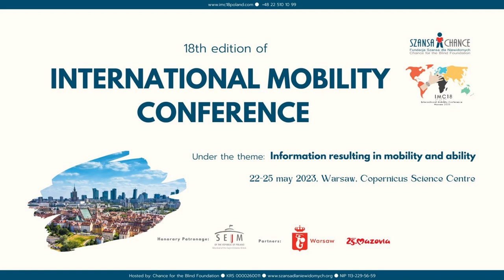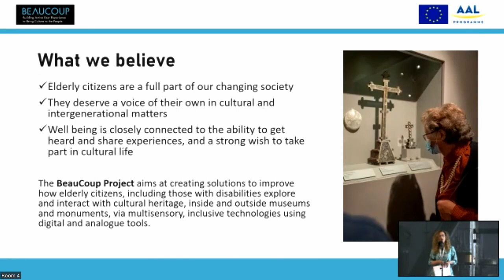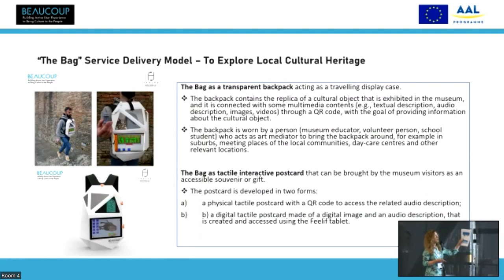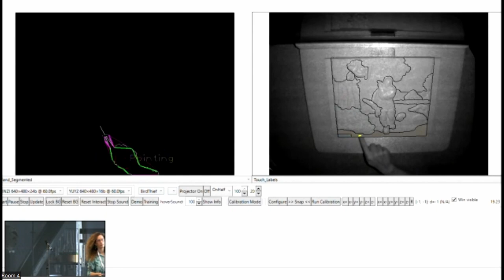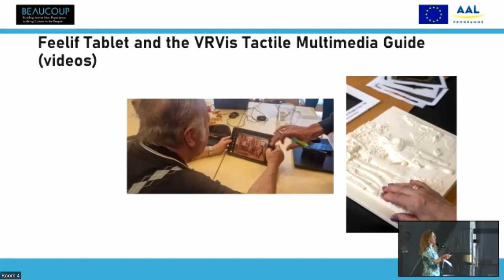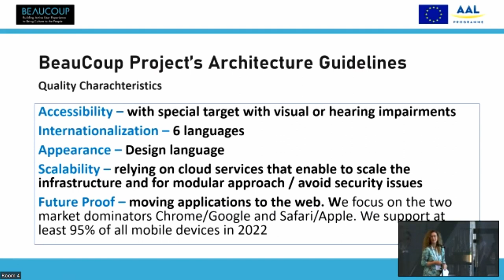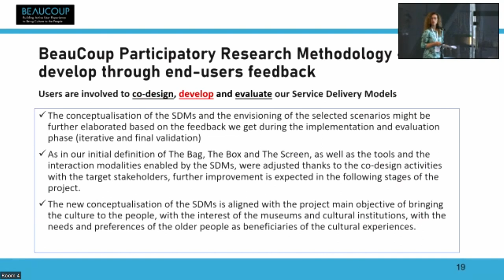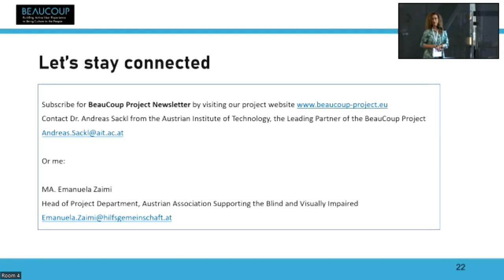IMC18 - BeauCoup - Building active user experience to bring culture to the people (Emanuela Zaimi)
BeauCoup - Building active user experience to bring culture to the people (Emanuela Zaimi)

ENGLISH

👉Support the Chance for the Blind Foundation's activities by any transfer with the title "donation". All the information below.

The lecture was given during the International Mobility Conference IMC18, which took place on 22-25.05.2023 at the Copernicus Science Centre in Warsaw. The IMC18 Conference was organised by the Chance for the Blind Foundation.

The Chance for the Blind Foundation has been advising blind and partially sighted people on how to live actively and succeed for more than 30 years. Our beneficiaries take part in professional training courses and workshops and receive necessary training materials, such as manuals on modern rehabilitation. The Foundation's reach extends all over Poland thanks to its 16 Tyflopunkts.

SUPPORT US! 🎁
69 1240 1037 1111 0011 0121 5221 (PLN)
PL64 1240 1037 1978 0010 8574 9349 (EUR)

POLSKI

👉Zapraszamy do wsparcia działalności Fundacji dowolnym przelewem o tytule "darowizna" na konto: 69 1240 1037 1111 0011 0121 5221

Powyższy wykład został wygłoszony podczas międzynarodowej konferencji International Mobility Conference IMC18, która odbyła się w dniach 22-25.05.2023 roku w Centrum Nauki Kopernik w Warszawie. Organizatorem Konferencji IMC18 była Fundacja Szansa dla Niewidomych.

Fundacja Szansa dla Niewidomych od ponad 30 lat doradza niewidomym i słabowidzącym jak aktywnie żyć i odnosić sukcesy. Nasi beneficjenci biorą udział w profesjonalnych szkoleniach i warsztatach, otrzymują od nas w trakcie ich trwania niezbędne materiały szkoleniowe, jak chociażby podręczniki dotyczące nowoczesnej rehabilitacji. Zasięg działania Fundacji obejmuje całą Polskę dzięki jej 16 Tyflopunktom.

WESPRZYJ NAS! 🎁
Fundacja utrzymuje się przede wszystkim z datków. Aby umożliwić nam dalsze działania na rzecz osób niewidomych, słabowidzących i ich bliskich prosimy o wpłaty darowizn na poniższy numer konta:
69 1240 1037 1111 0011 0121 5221 (wpłaty w PLN)
PL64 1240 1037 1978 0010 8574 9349 (wpłaty w EURO)